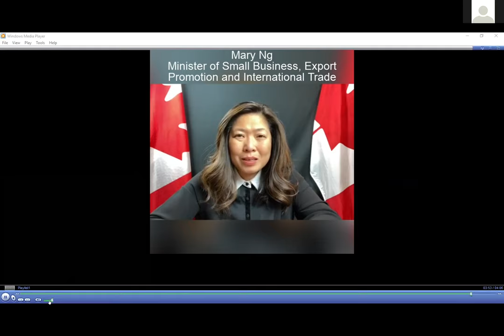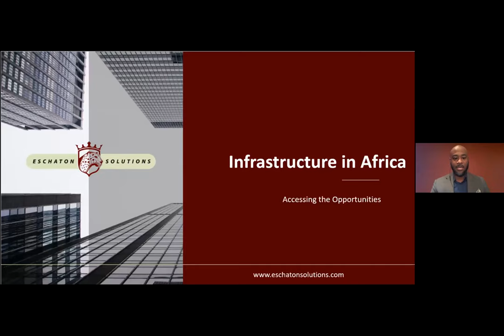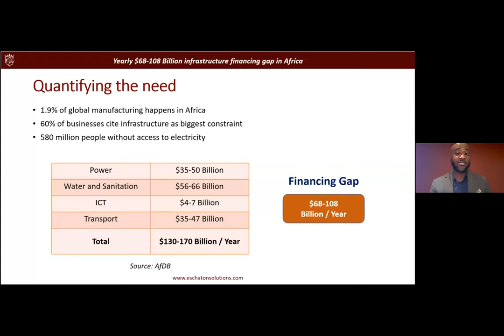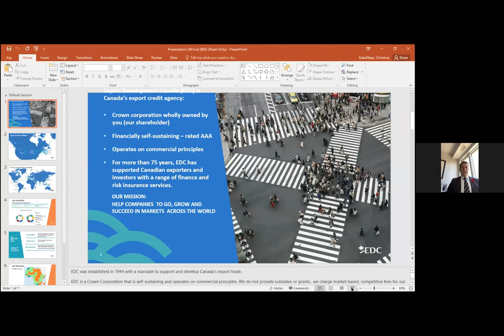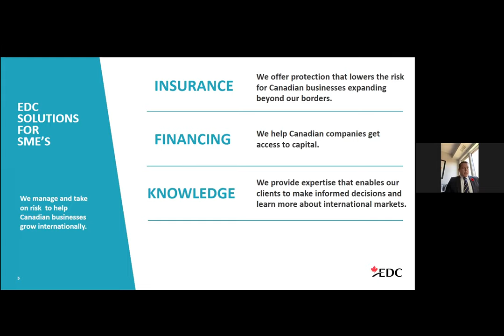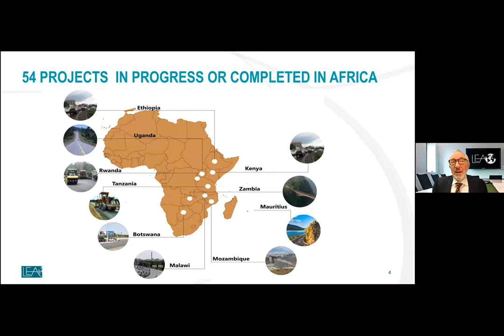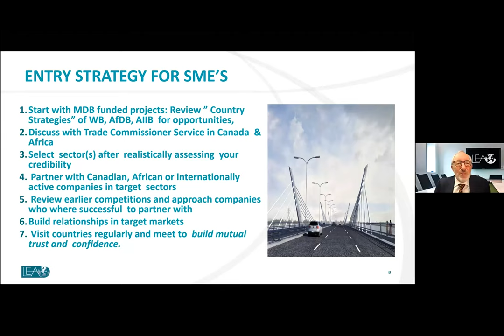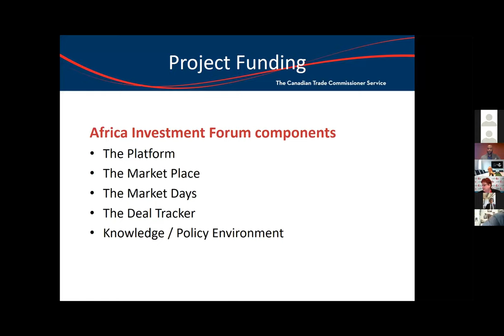Markham Webinar “Infrastructure Opportunities in Africa for Canadians”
Join Mayor Frank Scarpitti, City of Markham as we explore and highlight opportunities in Africa for Canadian firms engaged in infrastructure engineering and design.  Hear from experts including Global Affairs Canada, Export Development Canada, and private sector stakeholders on current trends and projects.